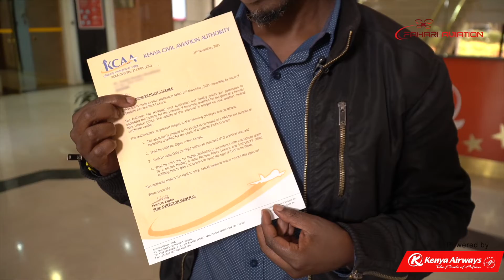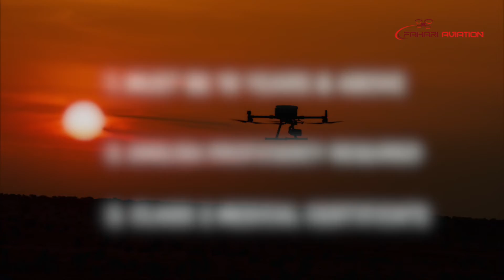What do you know about drones? We can turn you to a professional pilot | Fahari Aviation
Are you a drone user or enthusiast looking to venture into commercial use of drones in Kenya? Are you curious about getting your Remote Pilot Licence (RPL) certification in Kenya but you're not quite sure if it's for you?
In this video, we introduce you to the foundation drone piloting certification, Remote Pilot Licence (RPL) and why it is a must have for any drone pilot.